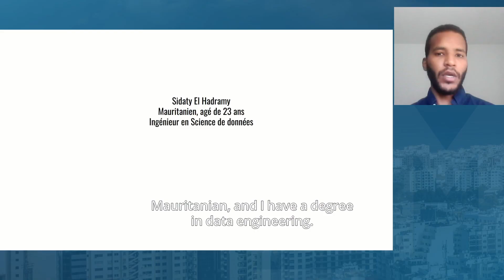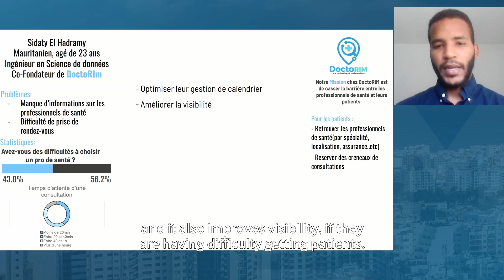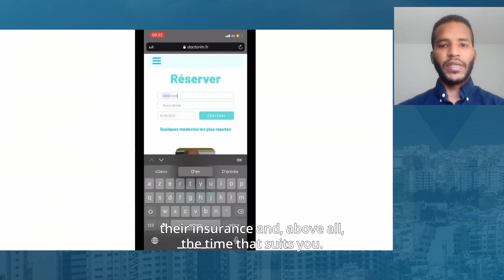Finaliste EM2021 Pitch - Sidaty EL HADRAMY, co-fondateur DoctoRIM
Lors du Digital Talk EMERGING Mediterranean 2021, nos 10 finalistes ont pitché devant notre grand jury. Retrouvez le pitch de Sidaty EL HADRAMY, co-fondateur DoctoRIM (Mauritanie) : DoctoRim est une plateforme de prise de rendez-vous en ligne qui met en contact professionnels de santé et patients.